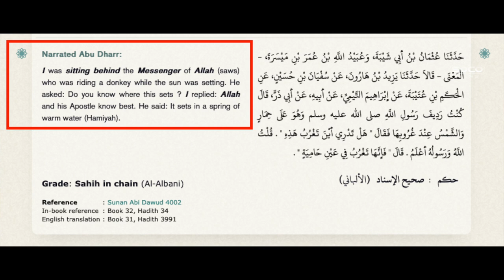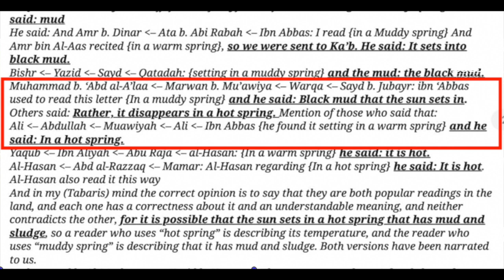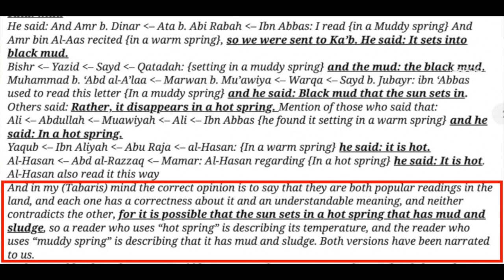Muslim learning about the Sun setting in mud according to Allah | Paperboy | Speakers Corner debate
::::: Topic Highlights::::::
Christian_Muslim Debate | Speakers' Corner | London UK
Debater: Paperboy
Post:  @socostudio
:::::::::IF YOU WOULD LIKE TO SUPPORT US ::::::
👉 Become SOCO Members to have early access to new videos: 👇👇👇